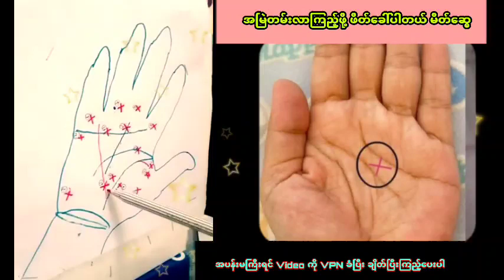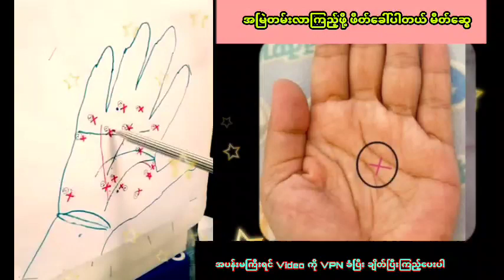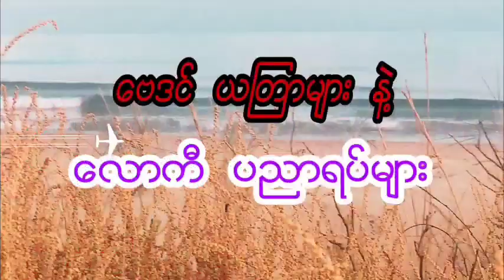လူတိုင်းအတွက် လက်ဝါးပေါ်မှ ကြက်ခြေခတ်များ အကြောင်း၊ ကောင်းကျိုး ဆိုးပြစ်များ